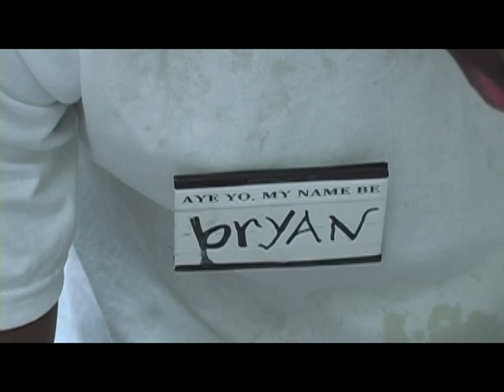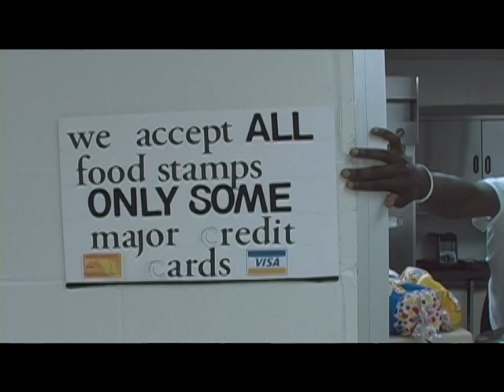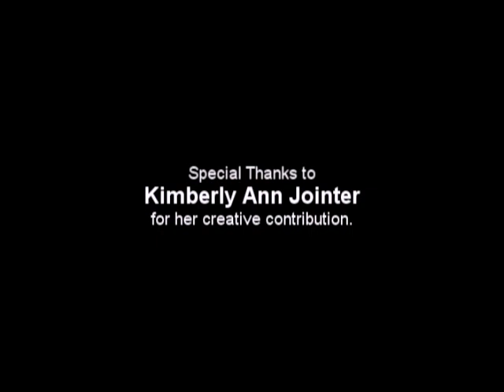Gimme Dat Chiken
In this film project, Heritage Christian Academy (Lanham MD) Seniors tackle stereotypes.